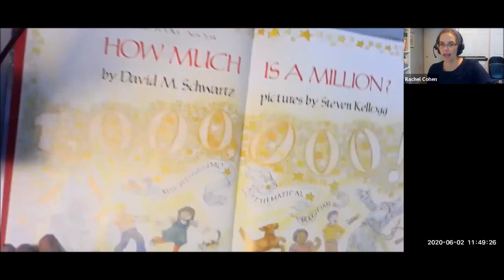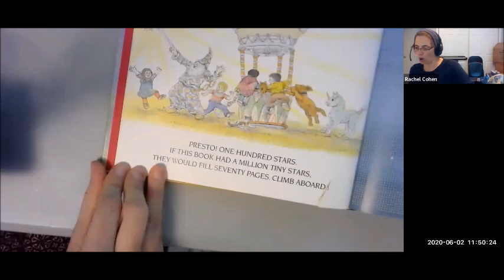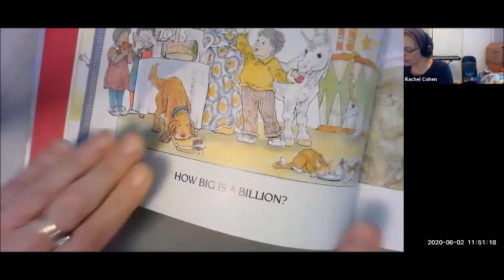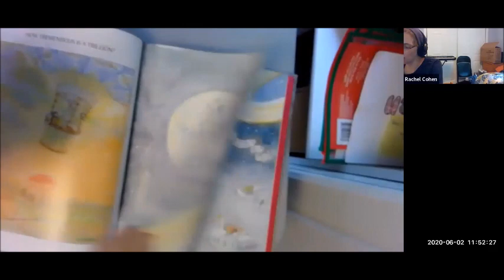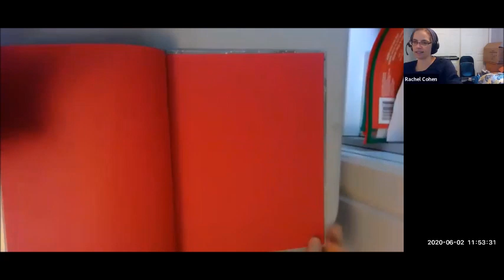Mrs. Cohen - How much is a million